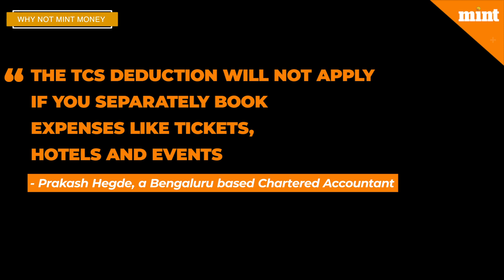How TCS (Tax Collected at Source) will apply to your foreign travel, education, investments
TCS (Tax Collected at Source) will be deducted on packaged foreign tours, but it's not applicable on separately booked items like tickets and hotels. TCS is also deducted on foreign education and investments for expenses above Rs 7 lakh per year.